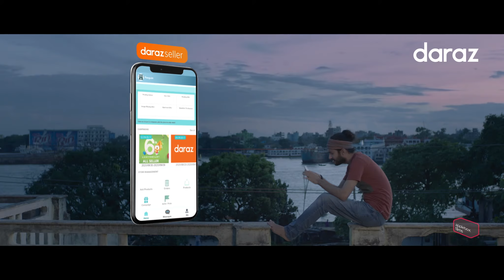Daraz Thematic : 6th Anniversary 2020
Client : Daraz Bangladesh
Script : Rima & Raka
Director: Raka
Production house: Applebox Films Limited
EP: Samaresh Mukherji
DOP: Tuhin Tamijul